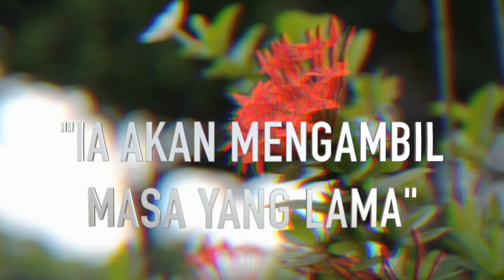THROWBACKRAMADHAN 2017 ALASAN PENGHALANG KEJAYAAN: 3. Ia tentu mengambil masa yang lama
DATUK PROFESOR DR CHE MUHAYA BINTI HAJI MOHAMAD dilahirkan pada 1 Disember 1958 di Kampung Ladang, Terengganu. Bapa Prof Muhaya merupakan seorang tentera yang berasal dari Terengganu, manakala ibu Prof Muhaya berasal dari Singapura yang merupakan suri rumah tangga. Selepas menamatkan pendidikan sekolah rendah dengan cemerlang di Terengganu, Prof Muhaya melanjutkan pendidikan menengah di Sekolah Tun Fatimah (STF) Johor Bahru sehingga tingkatan enam.

Prof Muhaya kemudiannya ditawarkan untuk melanjutkan pendidikan peringkat Sarjana Muda Perubatan di Universiti Kebangsaan Malaysia (UKM) pada 1980 hingga 1985. Semasa di UKM, Prof Muhaya merupakan pelajar wanita pertama yang dipilih sebagai penerima Anugerah Toh Puan Rahah kerana kecemerlangan dari segi sahsiah dan akademik. Pada 1991, Prof Muhaya menamatkan pengajian peringkat Sarjana Surgeri Oftalmologi di UKM dan diiktiraf sebagai pakar mata. Selanjutnya daripada tahun 1994 hingga 1998, Prof Muhaya membuat fellowship dalam bidang Uveitis di Moorfields Eye Hospital, United Kingdom dan menjadi doktor wanita Malaysia yang pertama membuat pengkhususan dalam bidang tersebut.

Setelah menamatkan pengajian Doktor Falsafah (Ph.D) pada 1999 dalam bidang Ocular Immunology dari Universiti of London. DATUK PROFESOR DR CHE MUHAYA BINTI HAJI MOHAMAD juga diiktiraf sebagai wanita Islam pertama yang dipilih sebagai ahli Fellow Royal College of Surgeons (FRCS) Edinburgh.

Sekembalinya ke Malaysia, DATUK PROFESOR DR CHE MUHAYA BINTI HAJI MOHAMAD berkhidmat di Pusat Perubatan UKM (dahulu dikenal sebagai Hospital Universiti Kebangsaan Malaysia) sehingga tahun 2008 dan pernah menjadi Ketua Jabatan Oftalmologi (1999 – 2003). Seterusnya DATUK PROFESOR DR CHE MUHAYA BINTI HAJI MOHAMAD dipinjamkan ke Pusat Perubatan Prince Court sehingga 2014. Setelah menjadi pakar Mata selama hampir 23 tahun, DATUK PROFESOR DR CHE MUHAYA BINTI HAJI MOHAMAD mengambil keputusan untuk melebarkan kerjaya beliau dengan menubuhkan Pusat Mata & Lasik Prof Muhaya (PMELC) di Kajang, Selangor.

Dalam bidang kerjaya pula, kecemerlangan DATUK PROFESOR DR CHE MUHAYA BINTI HAJI MOHAMAD sepanjang kerjaya melayakkannya menerima pelbagai anugerah antaranya Anugerah Pensyarah Cemerlang UKM (1999),

Anugerah Khas Perkhidmatan Cemerlang Asia Pacific Academy of Ophtalmology (APAO) (2005), dan Anugerah Keshmahinder Singh Oration (2012). Semasa berkhidmat sebagai Pakar Mata di Pusat Perubatan UKM, DATUK PROFESOR DR CHE MUHAYA BINTI HAJI MOHAMAD juga aktif berpersatuan hinggakan pernah menjadi Presiden untuk Persatuan Oftalmologi Malaysia (MSO), Persatuan Bekas Pelajar Sekolah Tun Fatimah (Srikandi) dan Kesatuan Wanita Islam Antarabangsa.

Selain pakar mata, minat DATUK PROFESOR DR CHE MUHAYA BINTI HAJI MOHAMAD yang mendalam dalam bidang inspirasi telah membawanya ke dunia inspirasi dan dakwah. DATUK PROFESOR DR CHE MUHAYA BINTI HAJI MOHAMAD aktif memberikan inspirasi dan motivasi sejak 2007 sehingga kini kepada organisasi kerajaan dan swasta antaranya di Pejabat Perdana Menteri, Kementerian Kewangan Malaysia, Kementerian Pendidikan Malaysia, Institut Tadbiran Awam Negara, Petronas, Sirim Berhad, hospital, institusi pengajian tinggi dan lain-lain. Kegigihan DATUK PROFESOR DR CHE MUHAYA BINTI HAJI MOHAMAD dalam bidang dakwah diiktiraf dan dianugerahkan sebagai Tokoh Maulidur Rasul Peringkat Kebangsaan & Negeri Selangor (2015), Tokoh Ilmuwan Selangor (2010), Felo Dakwah YADIM (2013), Anugerah Dakwah Wanita Negara (2015) dan yang terkini DATUK PROFESOR DR CHE MUHAYA BINTI HAJI MOHAMAD telah di perkenankan untuk menerima Pingat Jasa Negara (PJN) yang membawa gelaran Datuk pada Hari Keputeraan Duli Yang Maha Mulia Seri Paduka Baginda Yang Di-Pertuan Agung pada Jun 2016. DATUK PROFESOR DR CHE MUHAYA BINTI HAJI MOHAMAD juga telah dilantik sebagai Ahli Majlis Perundingan Islam (MPI) bagi kluster Sosial. DATUK PROFESOR DR CHE MUHAYA BINTI HAJI MOHAMAD juga telah diberi kehormatan dan dilantik menjadi Adjung Professor Cyberjaya University College Of Medical Science (CUCMS) pada tahun 2016.

Selain itu, dalam bidang penulisan pula, DATUK PROFESOR DR CHE MUHAYA BINTI HAJI MOHAMAD merupakan kolumnis tetap Mingguan Malaysia, Berita harian dan telah menulis 12 buku antaranya yang terlaris ialah How To Become a Good & Successful Medical Student, Celik Mata dan Jiwa, Mata Akal Mata Hati, Tempat Kerja Saya Ladang Pahala. Saya dan Biografi Inspirasi: Sejernih Sinar Matamu.